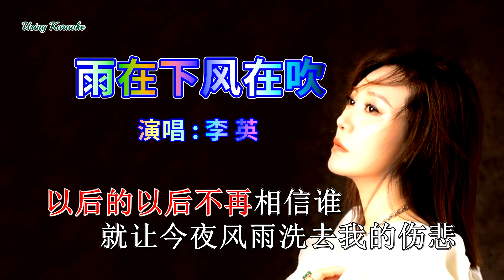雨在下风在吹-李英-主唱 KARAOKE